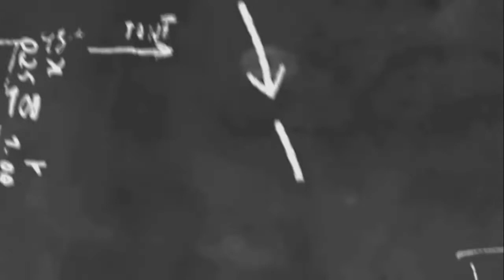Learn alphabets A to Z|सीखे ABC Preschool Book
Hello mere pyare bacho mai apki teacher Mrs Vijai singh apko Alphabets, वर्णमाला, Number Sikhaungi

Agar apko meri ye video achii lage

To bacho ab ham milenge apse apni agli video me
To bye bye bacho
Credit---
(animated  video - @Dicky_Dart)